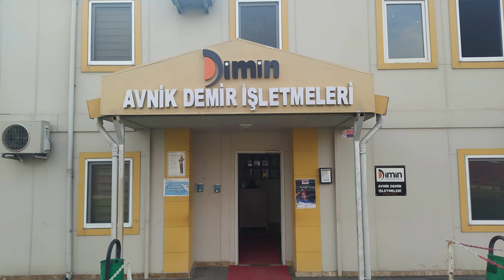Avnik İşletmemizde Yangın Tatbikatı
Genç İtfaiye Müdürlüğü Desteğiyle Avnik Demir İşletmemizde Yangın Tatbikatı Gerçekleştirildi...
Genç İtfaiye Müdürlüğü' ne desteklerinden dolayı teşekkür ederiz.